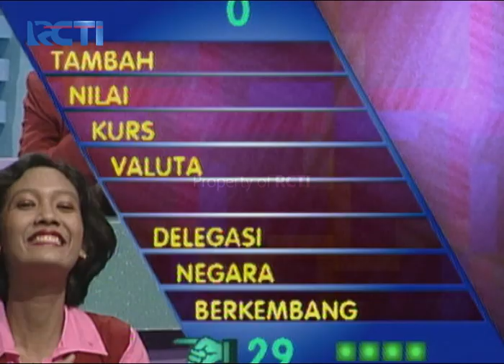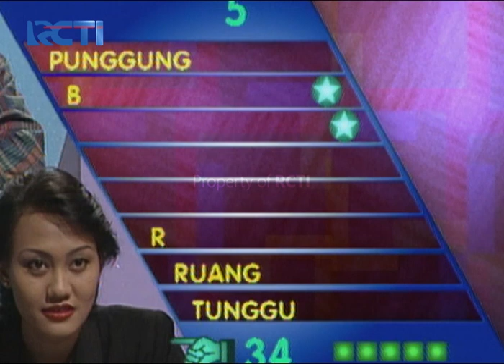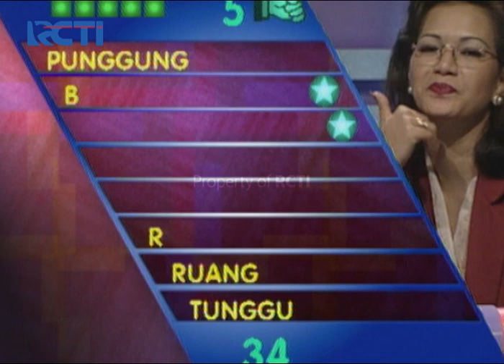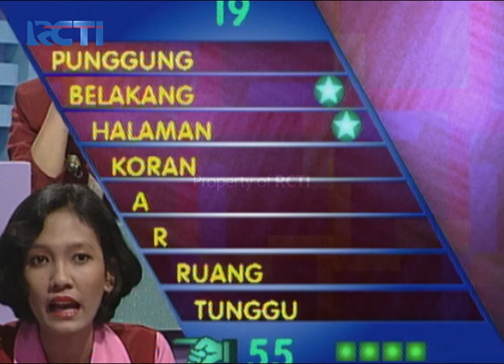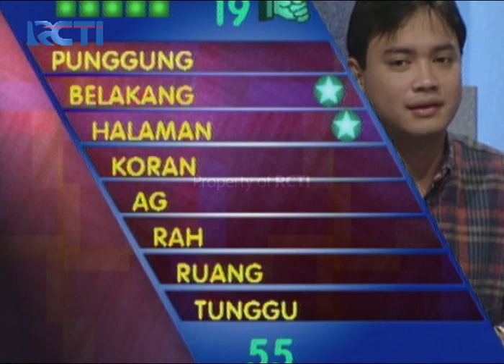KUIS KATA BERKAIT - Tessa Deg-Degan Saat Ikut Kuis